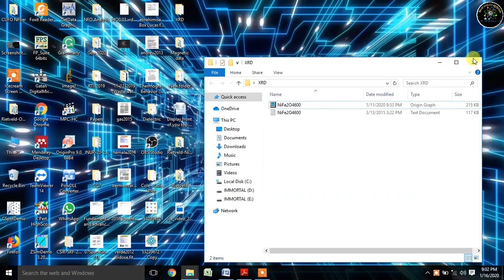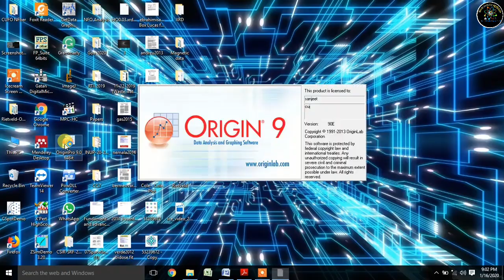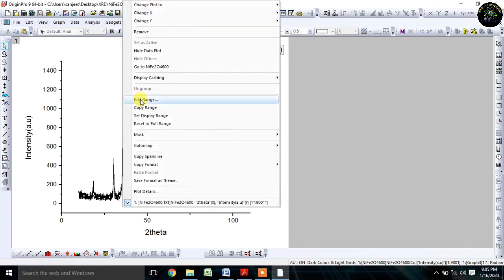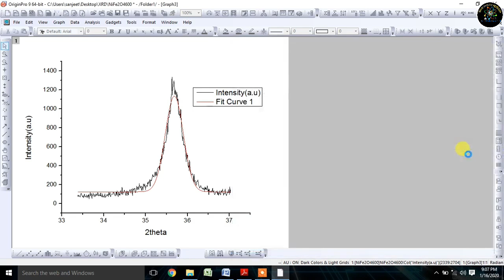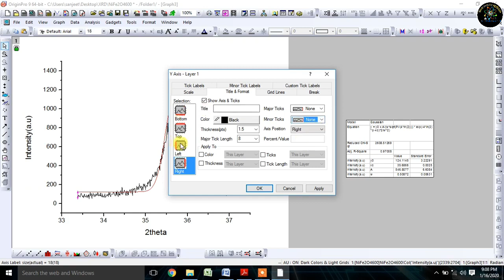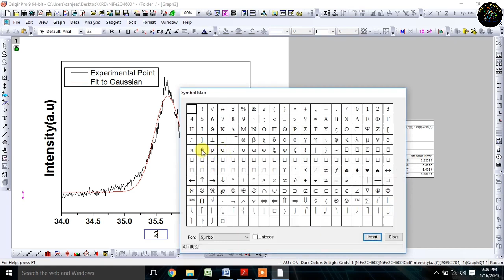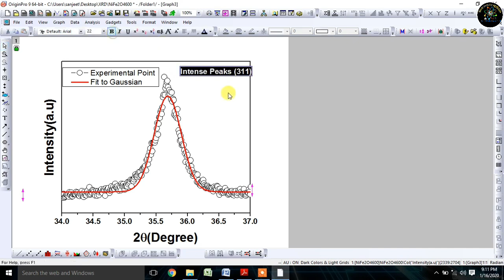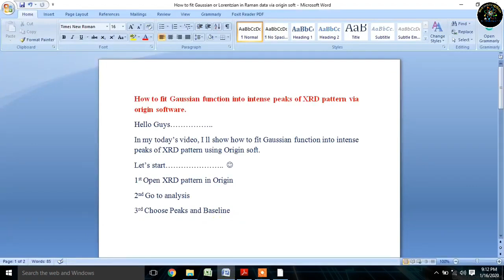How to fit Gaussian function into a Intense peak (311) of XRD pattern using origin Software